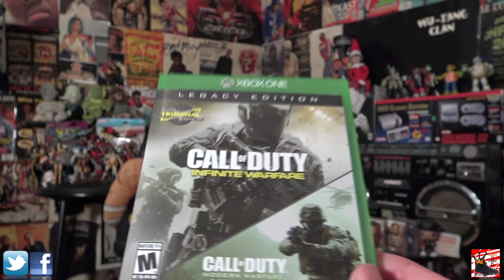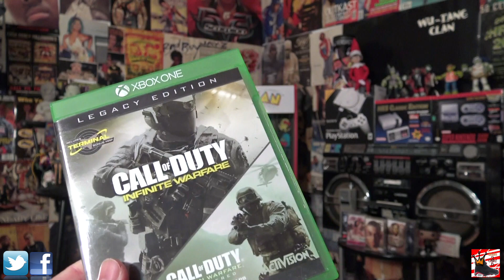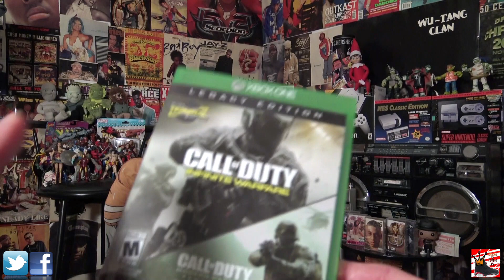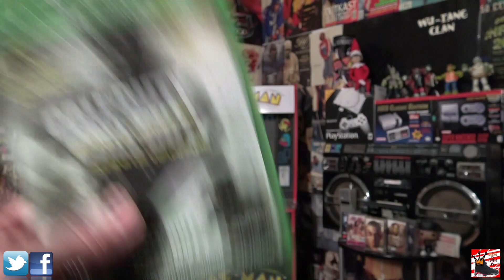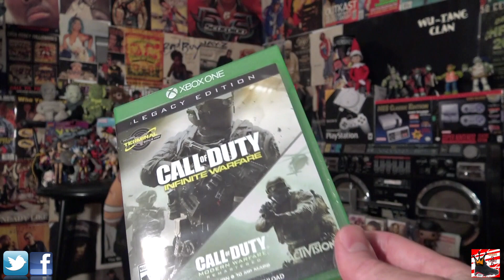Playing COD Infinite Warfare in 2019 Review [Was it any Good?]